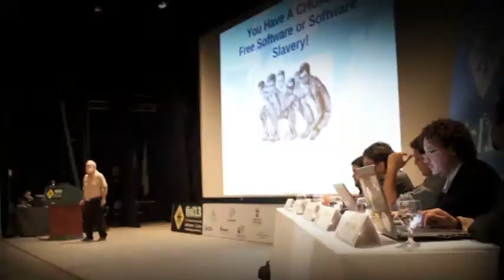Entrevista com Ricardo Fritsch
Ricardo Fritsch fala sobre a expectativa para o FISL 14.